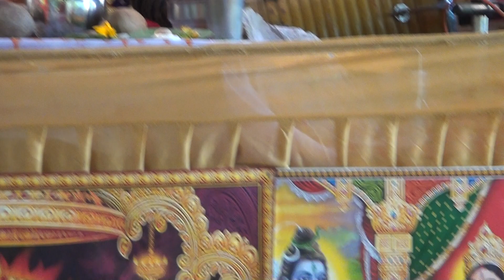$सुबहसुबह इसे सुनने से सारे कष्ट दूर हो जाते हैं💐💐 !! #वन्दनाशास्त्री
anjali photo studio
     धन्यवाद